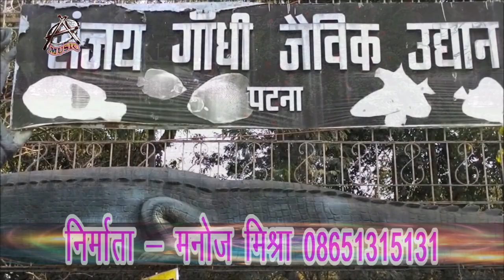दीवाना संगे जालु ऐ गोरी | Amit Kumar " Rahul Ji "| उठावs पेटीकोट के | Bhojpuri Hit Video Song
Singer - Amit Kumar " Rahul Ji "
Lyrics -
Albam - उठाव पेटीकोट के
Label - Bhojpuri Leons